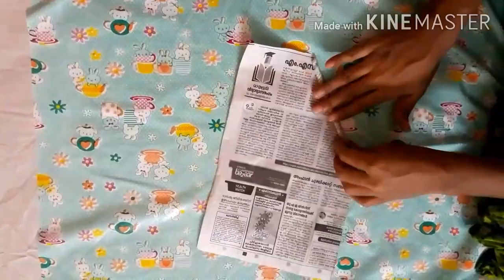News paper cycle/news papper craft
Friends,Its a small and beautiful cycle with old news papers. Hope you all try.